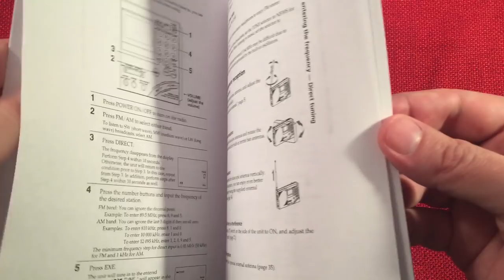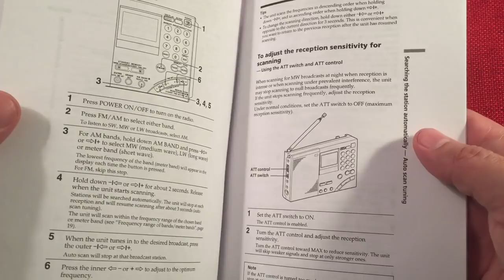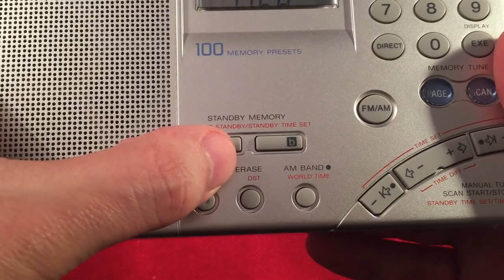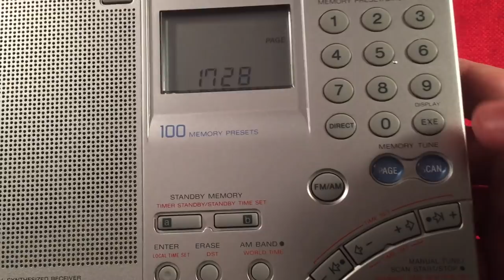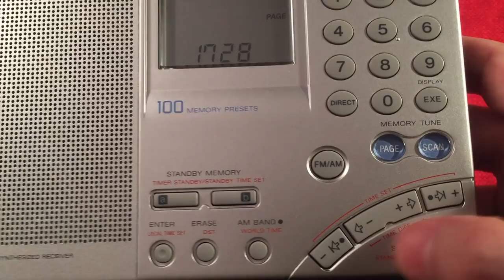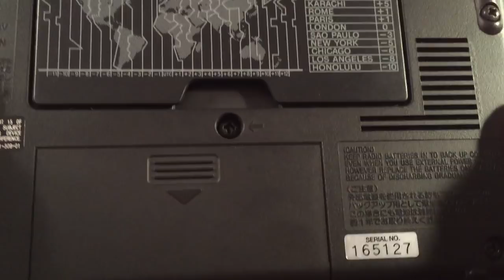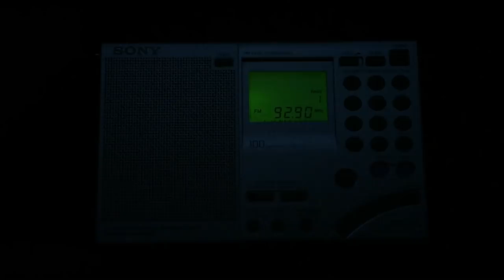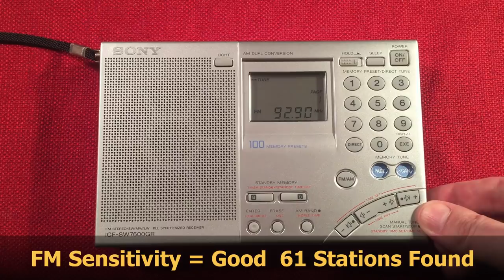The Sony ICF-SW7600GR AM FM LW Shortwave Radio | Full Review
The Sony ICF-SW7600GR was one of the last shortwave portable radios that the company produced.  Does this AM FM LW Shortwave radio measure up to the current competition?
Should you spend your hard earned money tracking one down?

(paid link) As an eBay Partner, I may be compensated if you make a purchase.  There are no additional costs to you.

I attempt to answer these questions in this full, detailed review.

Remember I am biased, being a Sony fanboy and all.

Features I like about this radio:
Attenuator - Awesome, helps with the QRM on the SW band.
SSB.
Sync Mode.
Speaker audio is good.
MW reception is solid.
SW reception is good with the whip and external antennas.
Line Out jack.
Headphone audio quality is fantastic.
Nice looking radio.
Made in Japan.
Tone switch.
World Clock that is very useful and accessible.
No Mute on Fine Tuning.
Dual Alarms.

Overall, I am very happy with the price I paid for this near mint example.  I find myself wanting to use this radio more then my other portables in the same category.  I wish it had more memory, but with my casual use the 100 presets is fine.  A well made radio that I am enjoying.

Arnold Alt
Rita B